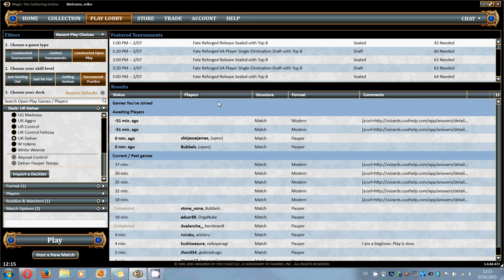UR Delver Homebrew vs Jund Blastoderm Aggro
Erstes Spiel gegen Jund.